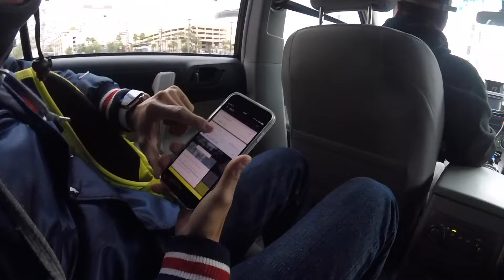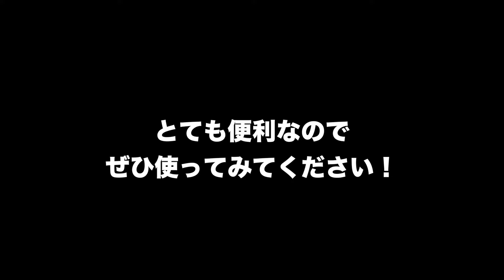Uberを使ってみたよ！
今何かと話題になっているUberですが利用してみました！！
僕は何も問題なく便利に利用できましたね。
海外に行ったらぜひ使ってみてほしいです！！
すごく便利です！！

Uberアプリをダウンロードして登録してみてね！